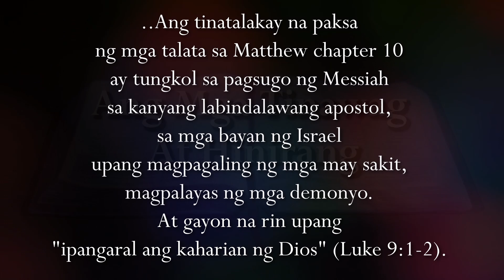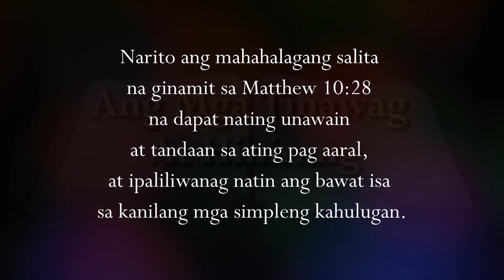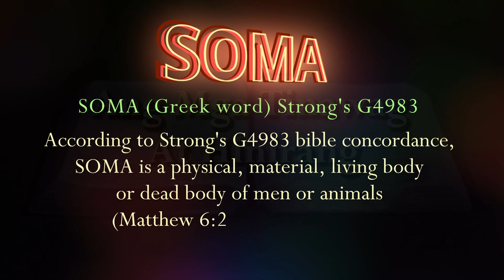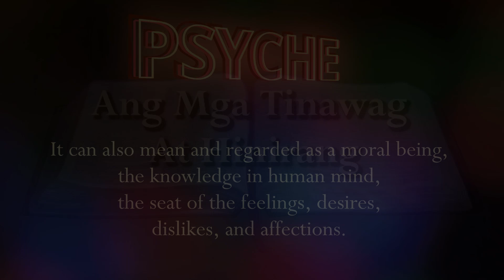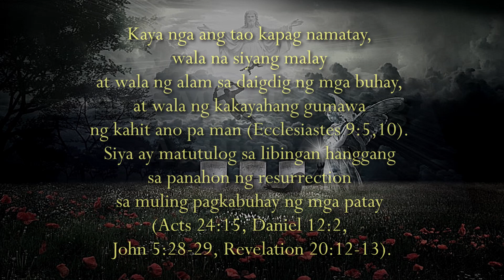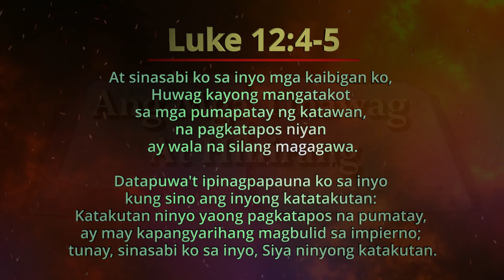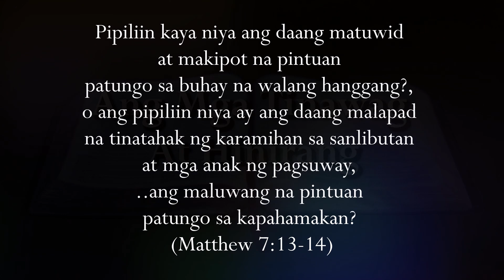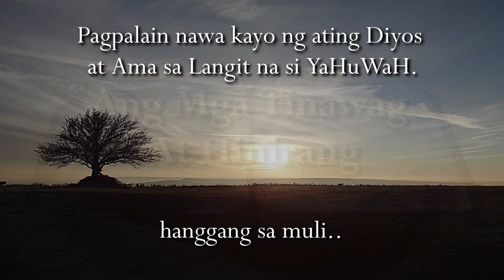KATAWAN AT KALULUWA ITATAPON SA DAGATDAGATANG APOY? - FEAR GOD ABOVE ALL ELSE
Show your SUPPORT to The Truth and God's Work in the last days.

Saan Kabanata at Talata sa Bibliya matatagpuan kung Sino nga ba ang may kapangyarihang wasakin ang katawan at kaluluwa sa apoy ng impiyerno?

Ano nga ba ang nais ipahiwatig ng Messiah ng kanyang sabihin na .."Huwag kayong mangatakot sa mga nagsisipatay ng katawan, datapuwa't hindi nangakakapatay sa kaluluwa: kundi bagkus ang katakutan ninyo'y yaong makapupuksa sa kaluluwa at sa katawan sa impierno" (Matthew 10:28).

..Ang tinatalakay na paksa ng mga talata sa Matthew chapter 10 ay tungkol sa pagsugo ng Messiah sa kanyang labindalawang apostol, sa mga bayan ng Israel upang magpagaling ng mga may sakit, magpalayas ng mga demonyo. At gayon na rin upang "ipangaral ang kaharian ng Dios" (Luke 9:1-2).

..At sa pagsugo ng Messiah sa kanyang mga alagad, pinaalalahanan Niya sila na sa kabila ng mga pag uusig na maaaring mangyari, ay huwag silang matakot sa tao na ang kaya lamang gawin ay pumatay ng katawan. sa halip ang dapat katakutan ay ang Dakilang Diyos na kayang puksain hindi lamang ang katawan kundi pati na rin ang kaluluwa sa impiyerno.

Bible Referrence:
Matthew 10:28
Luke 12:4-5

Luke 9:1-2

SOMA (Greek word) Strong's G4983
Matthew 6:25, Matthew 14:12,
Matthew 26:12, Romans 6:12

PSYCHE (Greek word) Strong's G5590
Acts 24:15, Daniel 12:2,
John 5:28-29, Revelation 20:12-13

GEHENNA (Greek word) Strong's G1067
Revelation 20:11-15
Matthew 7:13-14